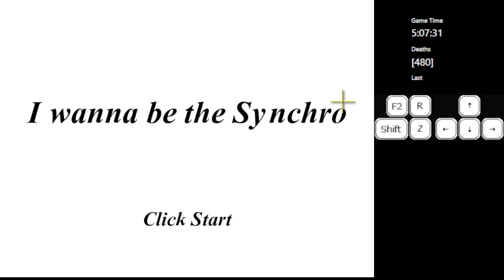I Wanna Be The Synchro+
This one is better than the original, being harder makes it much less boring.
It's not that hard honestly, it just requires some luck. (as hard as 37564 imo)
Died to the final 10 times.

Deaths : 480
Time : 5:07:31